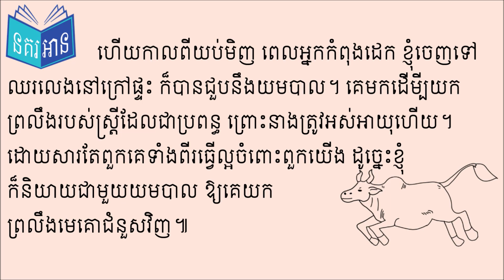ទេវតាចាស់ទេវតាក្មេង | Old angel and young angel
Old angel and young angel
Translated and video by Phou Chakriya
Illustrated by Heng Sothearak and Chhay Mekhamora